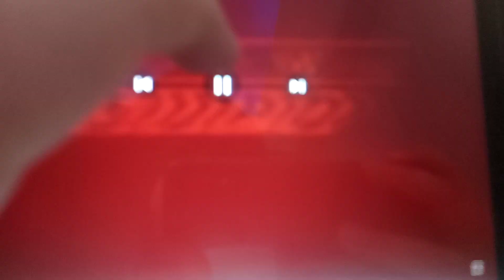Klasky Csupo in G Major 3